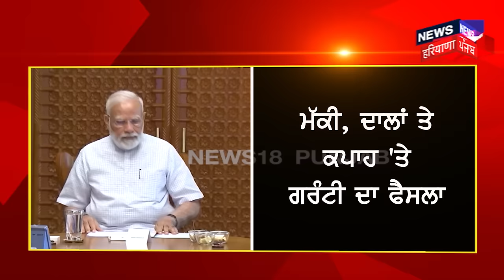5 ਫ਼ਸਲਾਂ 'ਤੇ MSP 'ਤੇ ਖਰੀਦ ਗਰੰਟੀ ਦੇਣ ਦੀ ਤਿਆਰੀ, ਕੇਂਦਰ ਸਰਕਾਰ ਦਾ ਵੱਡਾ ਫੈਸਲਾ ! Farmers News | News18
5 ਫ਼ਸਲਾਂ 'ਤੇ MSP 'ਤੇ ਖਰੀਦ ਗਰੰਟੀ ਦੇਣ ਦੀ ਤਿਆਰੀ, ਕੇਂਦਰ ਸਰਕਾਰ ਦਾ ਵੱਡਾ ਫੈਸਲਾ ! Farmers News | News18